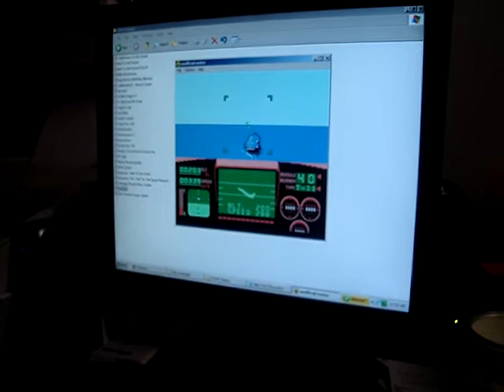NES Top Gun Landing Sequence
12/16/07 - So I got my Angry Video Game Nerd DVD in the mail today. (FINALLY.) Since Top Gun is probably one of my favorite reviews and least favorite NES games, I decided I would take a stab at landing the plane, a feat the Nerd himself deemed "impossible" in his review.

FIRST. FREAKING. TRY.

Hee.

No disrespect to James, because I love him and have an extremely inappropriate crush on him. Tee-hee. :)